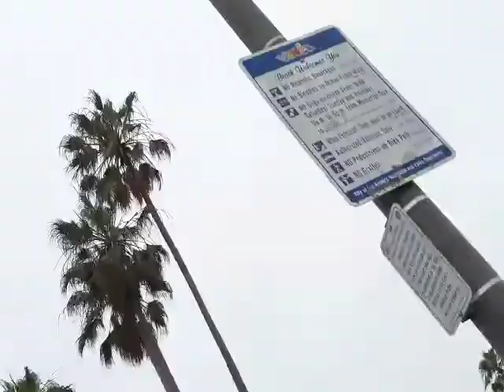Band rocks out 🎸 Venice Beach boardwalk musicians street art